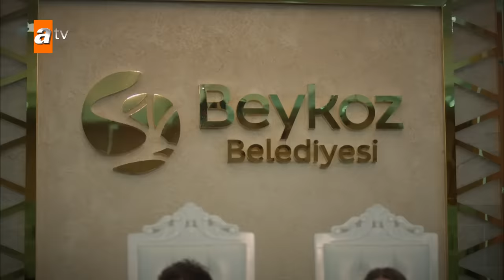'' Nikah masasına oturduk işte...'' - Kardeşlerim 79. Bölüm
Kardeşlerim 79. Bölüm Özeti:
“Neden insanlık sürekli bizde kalıyor, başka gidecek yeri yok mu?”
Ömer büyük bir öfkeyle konaktan ayrılırken, Şevval korku dolu bir halde depoda kilitli kalmıştır. Tolga, Zehra’yı içinde bulunduğu zor durumdan kurtarmak için evlenme yolunda ilerlerken, genç kızın yokluğu fark edilmiş, abisi Şeref peşine düşmüştür. Şengül çok para kazanacağını düşündüğü bir yatırıma girişmeye karar verir. Akif’in birtakım şüpheli tavırları, Suzan’ı harekete geçirirken, Doruk ve Berk cephesinde önemli gelişmeler yaşanır. Akif, beklenmedik bir hamleyle Şevval’i köşeye sıkıştırırken, bu durum hiç umulmadık bir sonuç doğurur.

Oyuncular:
Celil Nalçakan (Akif), Cüneyt Mete (Orhan), Fadik Sevin Atasoy (Şengül), Ahu Yağtu (Suzan), Simge Selçuk (Nebahat), Yiğit Koçak (Ömer), Su Burcu Yazgı Coşkun (Asiye), Aylin Akpınar (Emel), Onur Seyit Yaran (Doruk), Cihan Şimşek (Oğulcan), Melis Minkari (Aybike), Lizge Cömert (Süsen), Recep Usta (Berk), Berk Ali Çatal (Tolga), Ecem Sena Bayır (Afra), Atakan Özkaya (Sarp Yılmaz), Eylül Lize Kandemir (Yasmin), Nihal Büyükağaç ve Kaan Çakır (Ahmet Yılmaz).